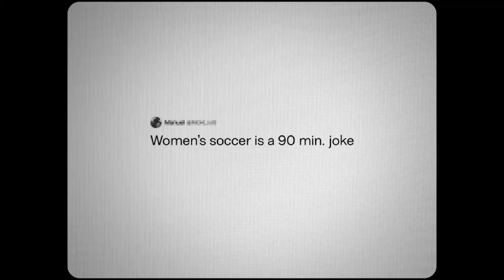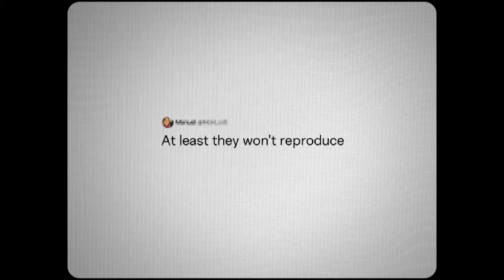Commercial Ads 2019 - Sprite - I love you hater